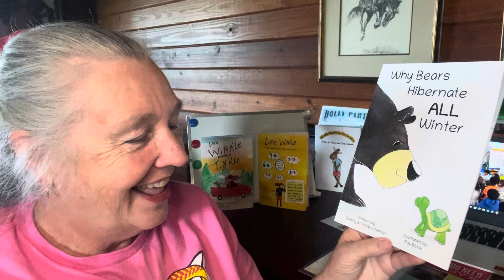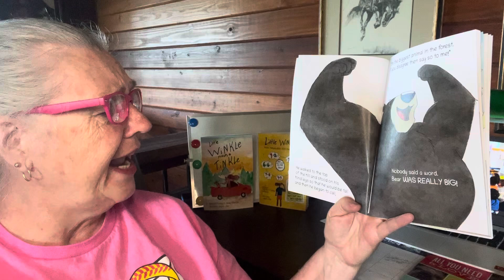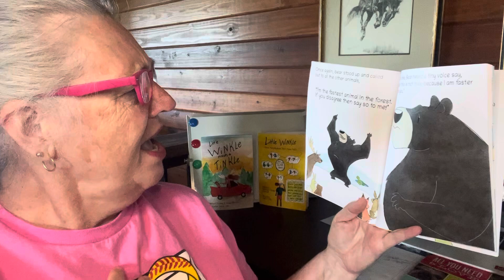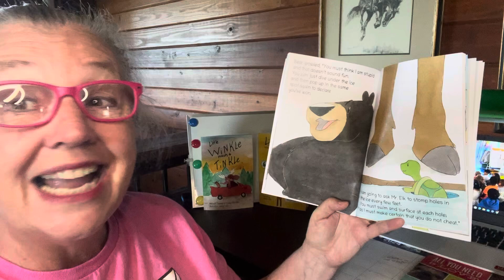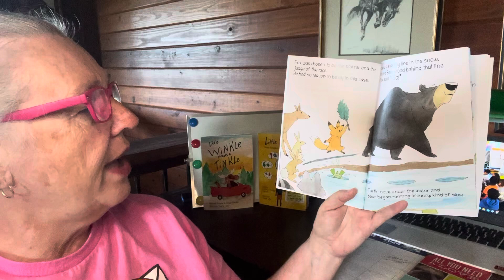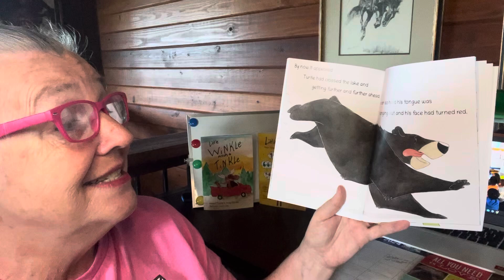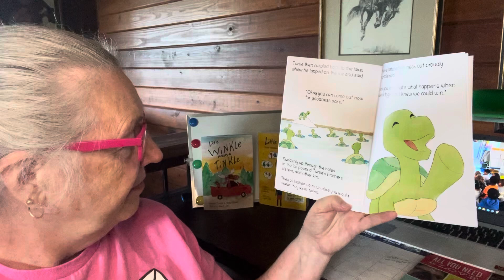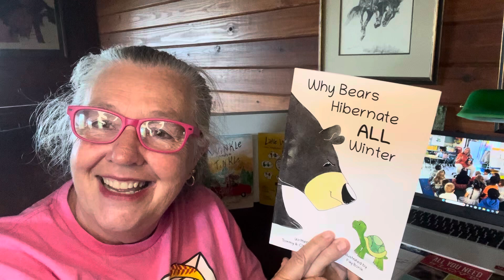Why Bears Hibernate ALL Winter by: Tommy & Cindy Coleman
Read aloud & challenged by: Cindy’s Corner #707